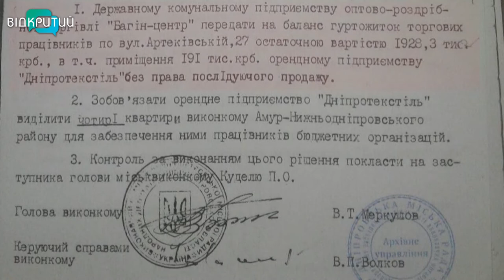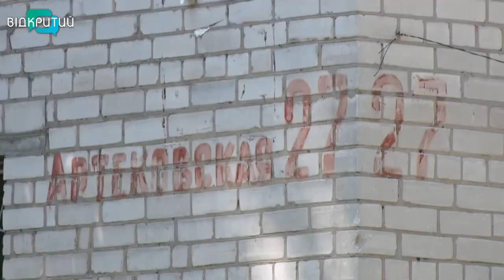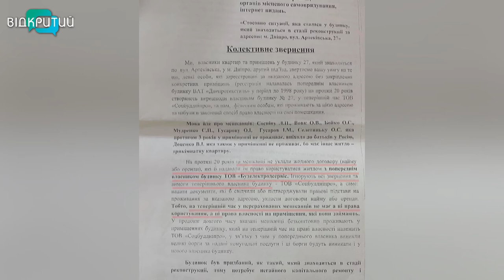Мешканці гуртожитку у Дніпрі воюють з власником будівлі за дах над головою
Життя, немов у пеклі. Мешканці гуртожитку у Дніпрі воюють з власником будівлі за дах над головою. Відключене опалення, перекритий газ та напівзруйновані коридори. У такий спосіб, за словами жителів, власник будівлі намагається їх виселити. Власник, у свою чергу, каже, усе це наклеп. Про протистояння, яке триває не одне десятиліття.